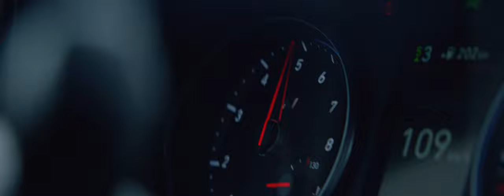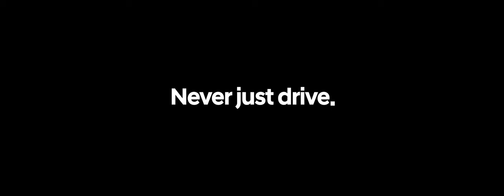Hyundai N | Noir – i30 N Project C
Allured by the thrill of speed at an unrestrained district.

Experience the escapade of noir with i30 N Project C.